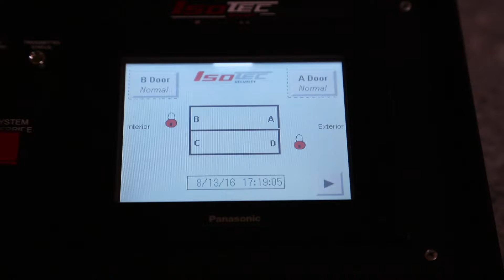IQ Operator Console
IQ console display shows normal entrance and exit through Isoec's Safety Entrance®. IQ replaces Novacomm Mark III & IV.